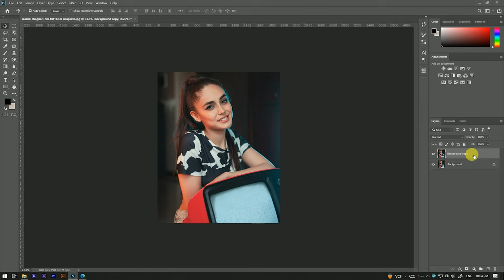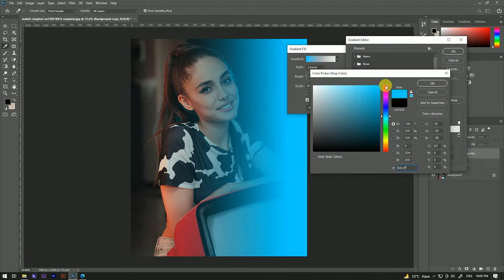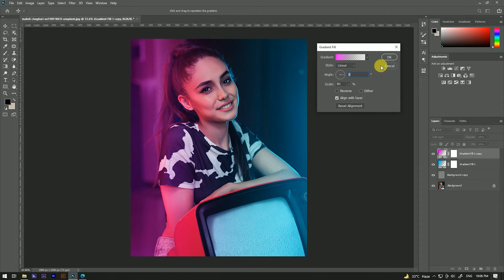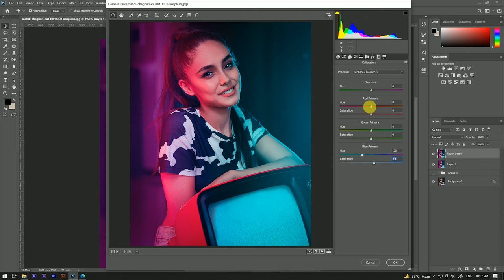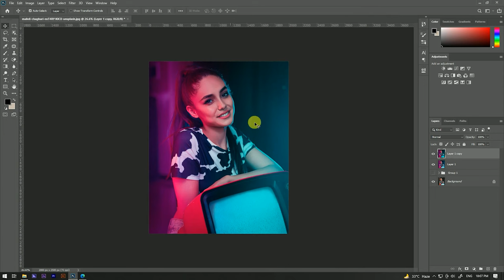Color Grading Photoshop Tutorial | Cinemetic Color Grading in Photoshop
Hello Guys Today, I'm Gonna show you a video to teach you how to Color Grading in Photoshop.

Video Highlight:-
photoshop tutorial
color grading photoshop
color grading,photoshop
cinematic color grading in photoshop
color grading in photoshop
photoshop cinematic color grading
color grading tutorial
photoshop tutorials
how to color grade in photoshop
color grade in photoshop
adobe photoshop
cinematic color grading photoshop
color correction
cinematic tutorial photoshop
easy color grading photoshop
Grey soul